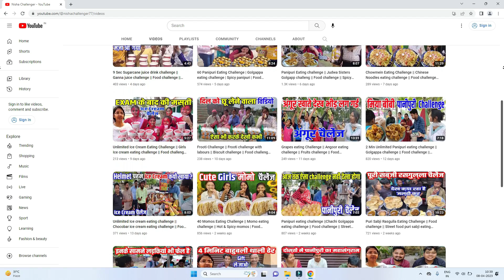Podcast with Nisha Challenger || An inspiring story of